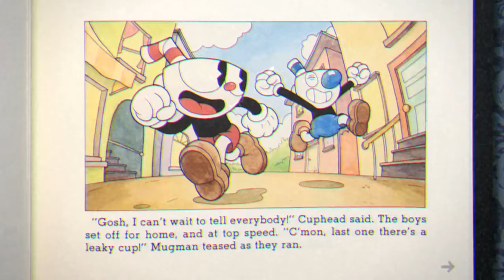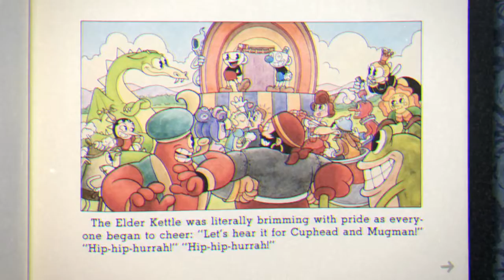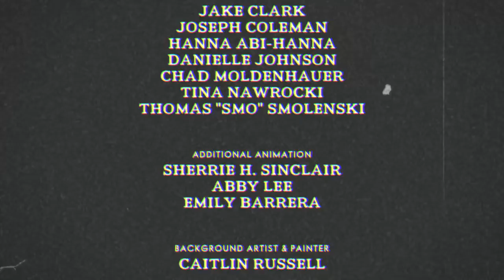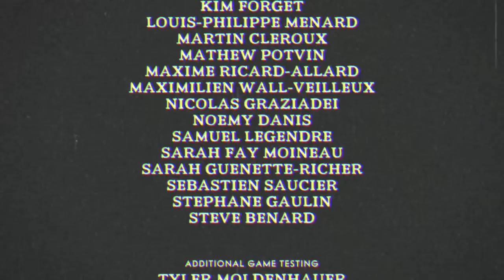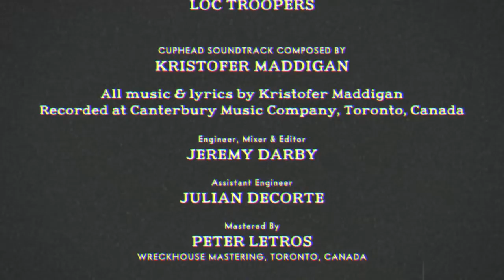The Grand Finale. | Cuphead Lets Play #8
Hey guys!